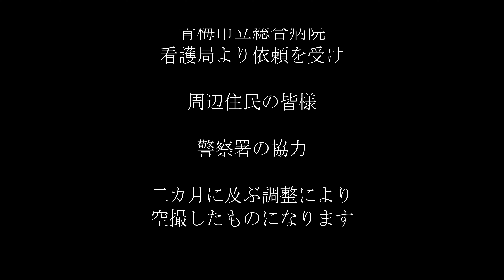【青梅市立総合病院】看護局のホームページ用に空撮した動画を編集してみました。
青梅市立総合病院　看護局のホームページに採用された空撮を編集したものになります。
青梅市立総合病院　看護局のホームページにはこの一部が採用されています。

※医療機関応援キャンペーン適用につき、無償にて受託

あなたと空をつなぐ 「FUJI空撮」

ドローン空撮が主体の事業所になります。